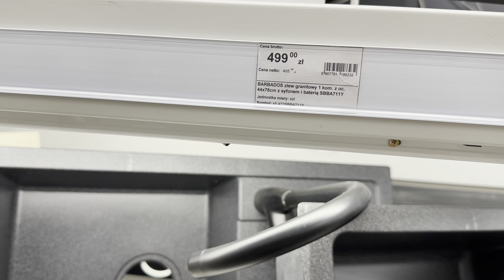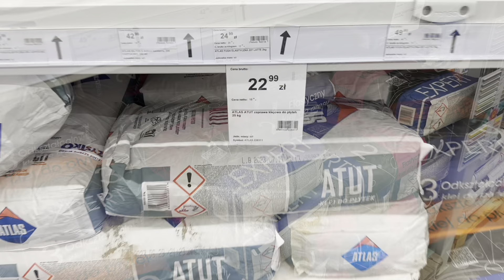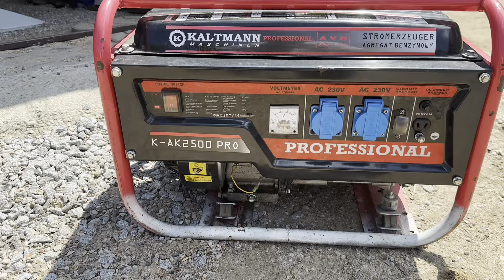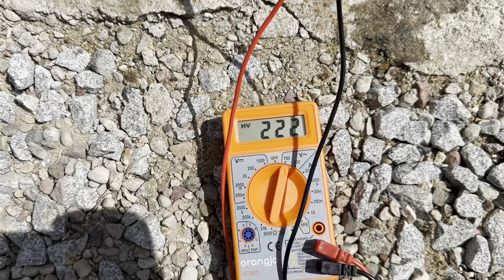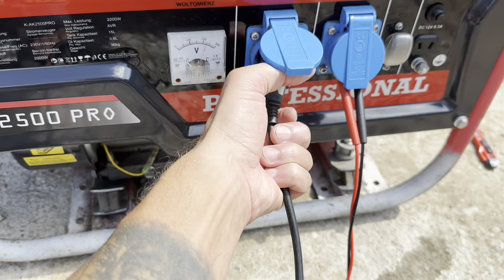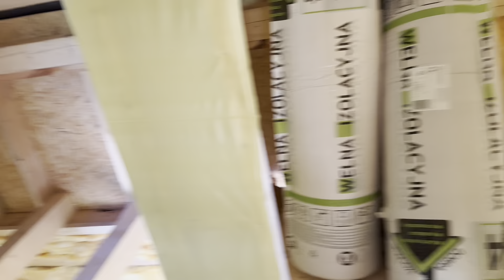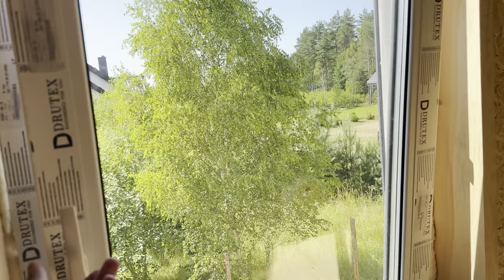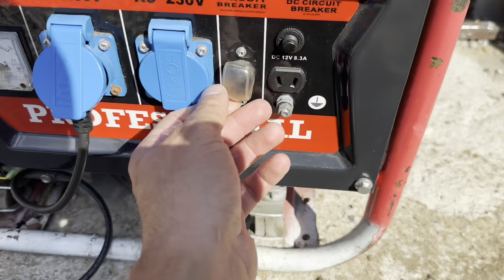Jest dach ! Blachodachówka 👍🛖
Dziś  powstawał dach nad głową :)
Walka z agregatem , działa ale słaby prąd daje :)